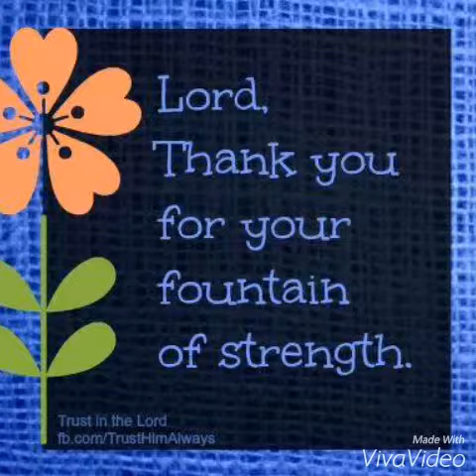🇭🇰HOLIDAY HOME-BB-Q Part-1